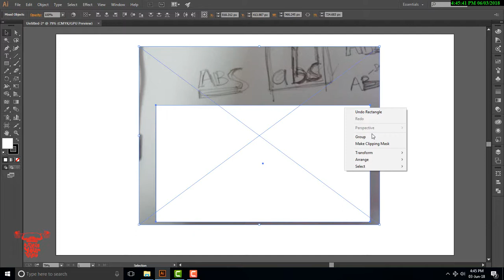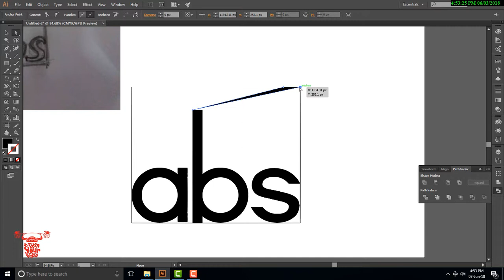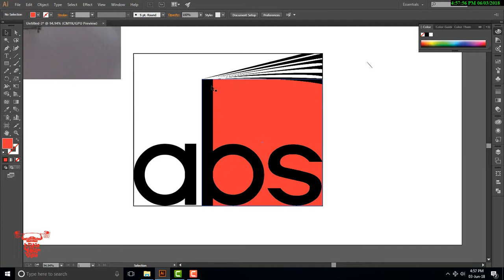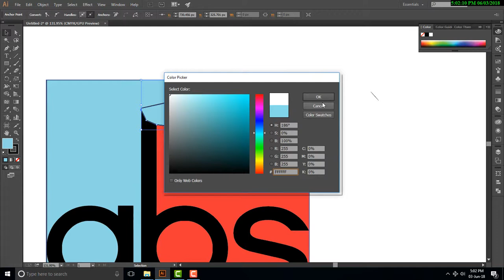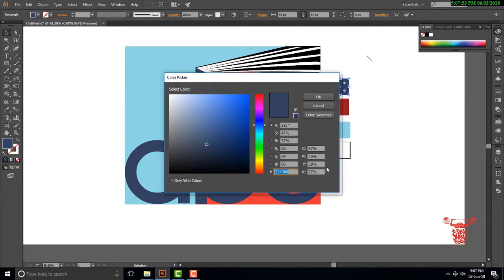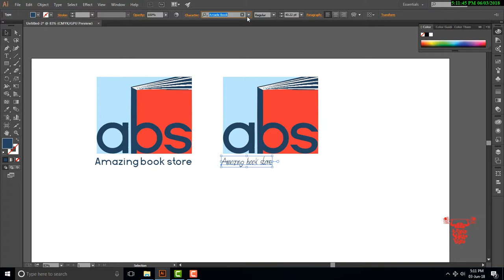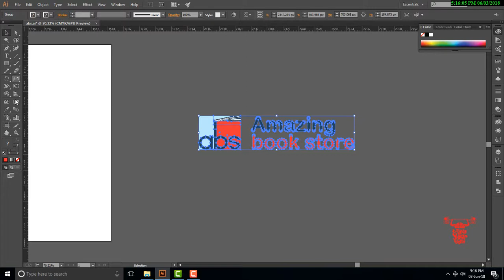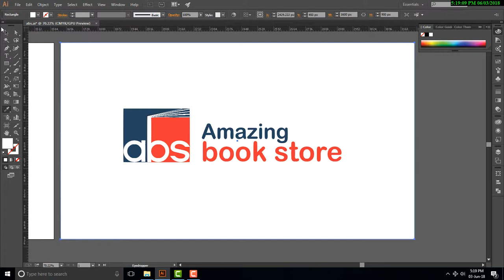Logo process Tutorial 2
hi,
i want to teach you that how to make logo design,
how to make thought process for make a logo?
in this tutorial you got it these answers. please saw this logo process tutorial till end it's very helpful for growing designers carrier.

please tell us in comments about this video.

 Thanks